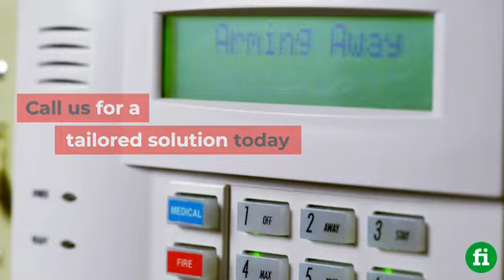Home Security Commercial